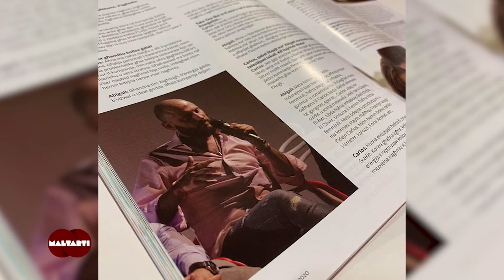Maltarti Prg7 Ftr2 Take 2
KulturaTV huwa fond kulturali li jgħin lid-djar tal-produzzjoni jtellgħu materjal televiżiv ta’ kwalità. F’din ir-rokna se nlaqqgħukom ma’ Take2 Productions sabiex nitkixxfu aktar dwar Miraklu u Merjen – żewġ produzzjonijiet li qed jittellgħu bis-saħħa ta’ KulturaTV